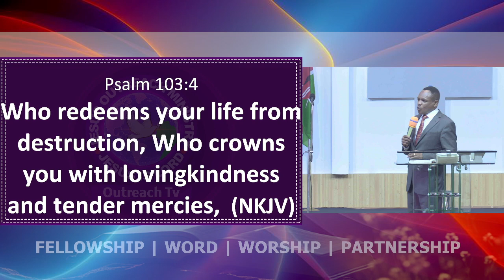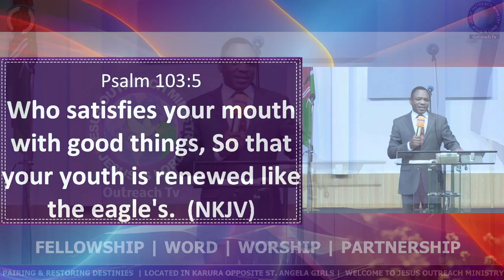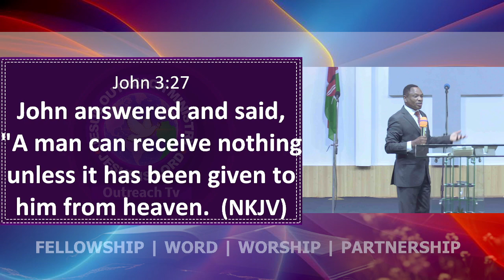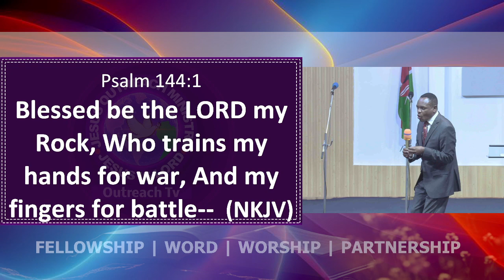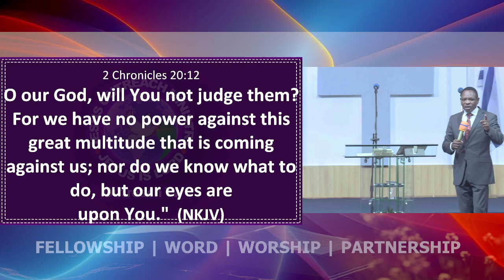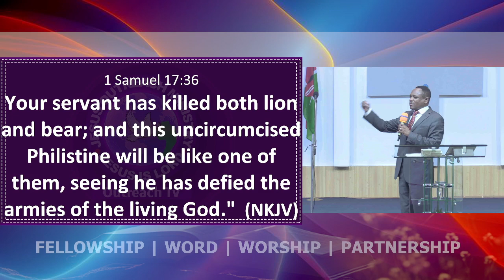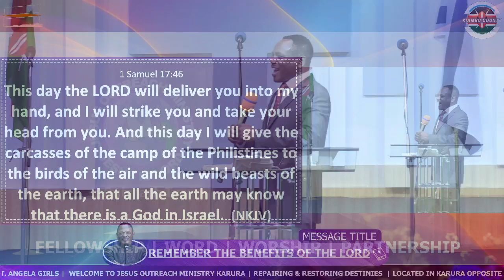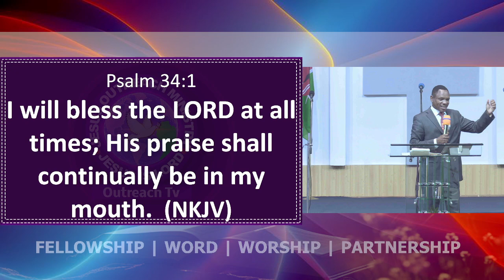REMEMBER THE BENEFITS OF THE LORD | APOSTLE JOE MBUGUA | (TUESDAY SERVICE) | DATE 7/30/2024